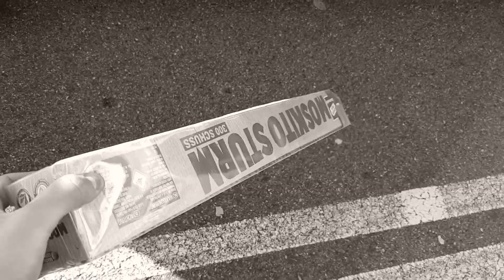~ 2019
Soo Leute, da ist endlich mein kleiner Jahresrückblick von 2018🤗

Leider bisschen verspätet und nicht ganz so wie geplant, aber es gab paar Probleme!^^

Dennoch wollte ich einmal danke sagen für das geile Jahr 2018 und ihr könnt gespannt bleiben, was 2019 noch alles auf euch zukommen wird!😊😉

Vielen dank auch an alle Menschen die mir 2018 geholfen haben und mir hoffentlich 2019 weiterhelfen, dass dieses Jahr noch geiler wird als 2018! 👍💪

Und zu guter letzt das Lied im Video! :p

MFG PyroLiebhaber